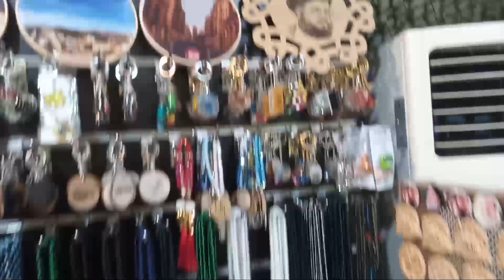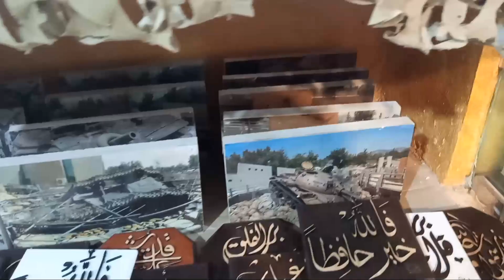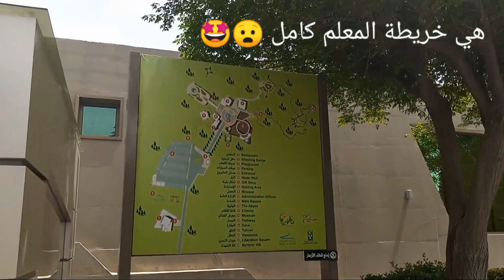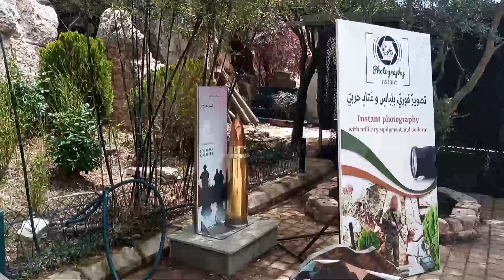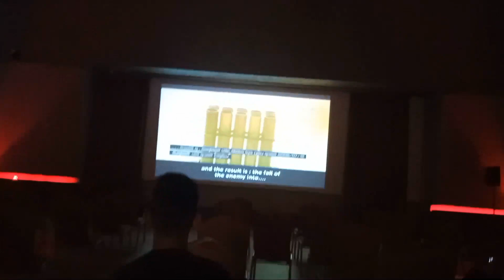فلوق العيد رحنا على معلم مليتا السياحي !! ( ج1 )